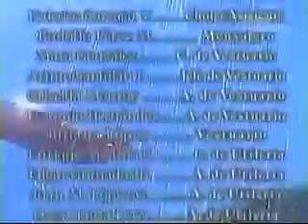Perła Odcinek 46